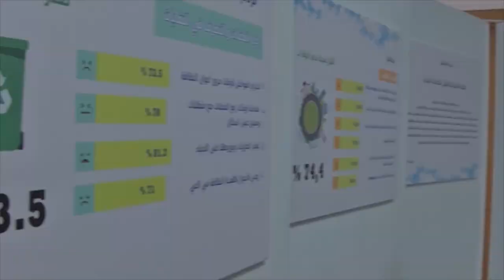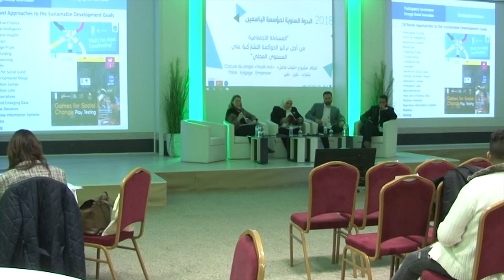الندوة السنوية لمؤسسة الياسمين للبحث والتواصل 2018 (الجزء الثاني)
تم تنظيم الندوة السنوية لمؤسسة الياسمين للبحث والتواصل يوم الجمعة 12 جانفي 2018 حول محور المساءلة الاجتماعية كطريق لتركيز الحوكمة التشاركية على المستوى المحلي بفضاء تونس أرينا بالبحيرة، بحضور عديد الخبراء والأكادميين ونشطاء المجتمع المدني الوطنيين والدوليين. وافتتحت فعاليات النّدوة بعرض لفيلم وثائقي "نشارك، نقرر، نغير..." من إنتاج قسم الإعلام والاتصال بالمؤسسة. تبعه كلمة افتتاحيّة ألقاها كل من معالي سفير الاتحاد الأوروبي السيد باتريس بيرغاميني والمديرة التنفيذية للمؤسسة السيدة تسنيم شيرشي.

شملت فعاليات النّدوة الآتي:
◀ عرض لفيلم وثائقي "نشارك، نقرر، نغير..."
◀ تقديم مشروع "شباب فاعل" وعرض أهم نتائجه
◀ معرض لبطاقات التقييم المجتمعي وتوصيات المواطنين لأربعة مناطق بلدية ( المرناقية، حي التضامن، سيدي حسين، والمحمدية)
◀ أربعة حلقات نقاش حملت العناوين التالية:
▪ المساءلة الاجتماعية كآلية للحوكمة، أية أدوات؟
▪ المراصد المحلية: كيف تشتغل المراصد؟
▪ تشريك الشباب في الحوكمة المحلية
▪ اللامركزية، قوة دافعة للتنمية المحلية
◀ مائدتين مستديرتين حول ورقات سياسات عامة في إطار مشروع تدبير